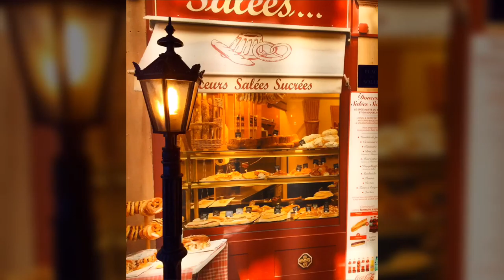LOCATIONS IN FRANKFURT - Philosophischer Salon Frankfurt am Main - MICEmedia-online.biz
Philosophischer Salon Frankfurt am Main - Event Location in Frankfurt Rödelheim.